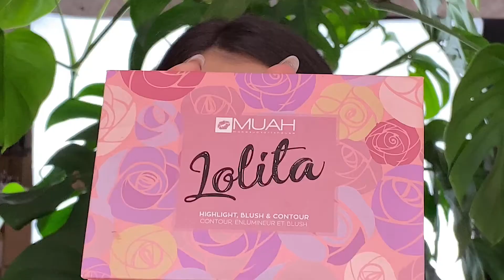Smokey Colorat - Andreea Modoalca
𝙁𝙖𝙩𝙖
𝘽𝙡𝙪𝙨𝙝 - Sugar Pink & Sweet N’ Sour - Lolita - Cupio -
𝙄𝙡𝙪𝙢𝙞𝙣𝙖𝙩𝙤𝙧 - Innocent & Glamazing - Lolita - Cupio
𝙎𝙥𝙧𝙖𝙣𝙘𝙚𝙣𝙚 - 24H Brow Setter - Benefit - Sephora
 - Brow Elixir - Espresso - Baby by Lorraine
𝙊𝙘𝙝𝙞